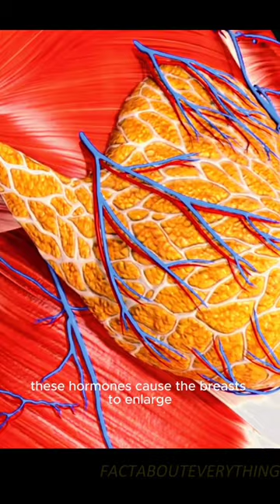Revealing the Secret: The Surprising Reason Men Have nipple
ever wonder why men have niple check this out